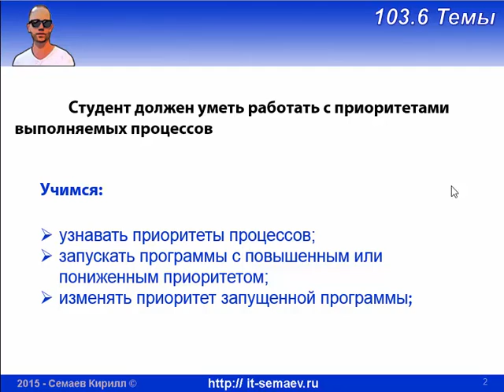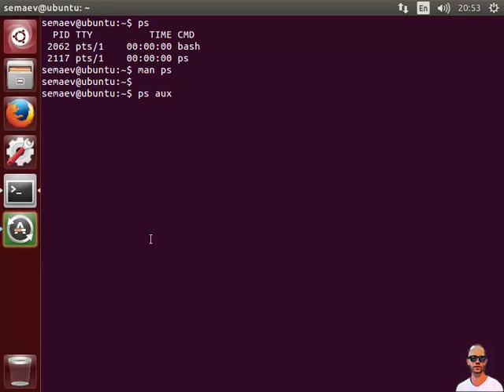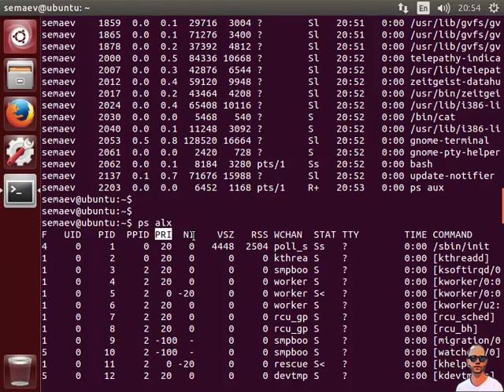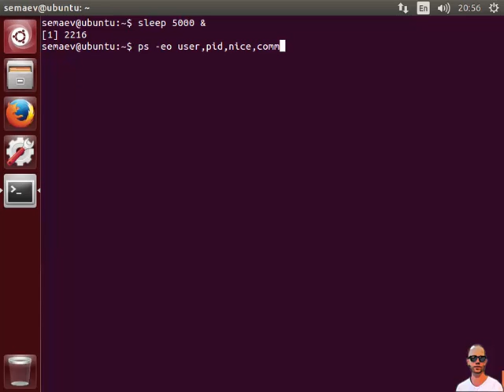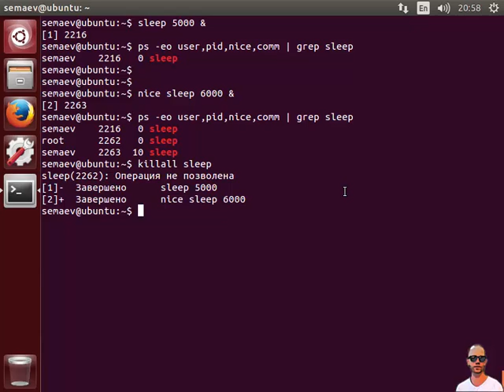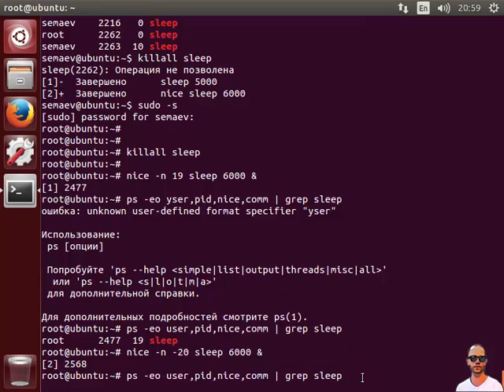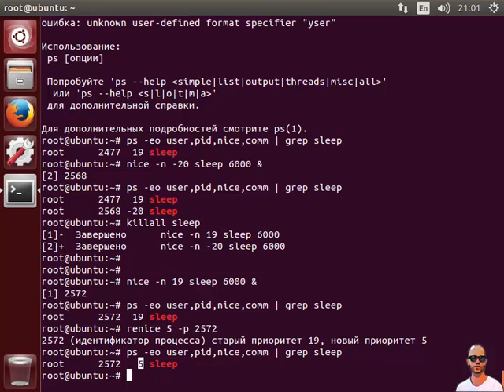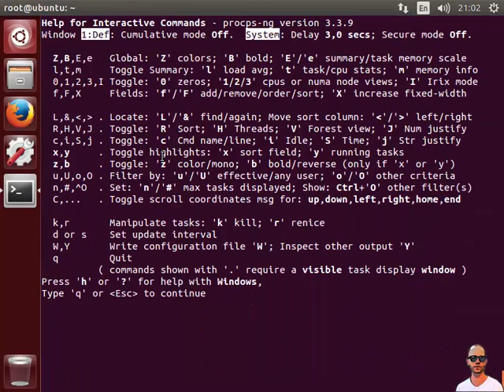LPIC 103.6 Приоритеты процессов в Linux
Разбираемся с тем как узнать и изменить приоритет запущенных и запускаемых задач в Linux.